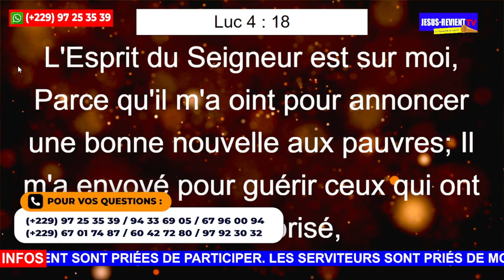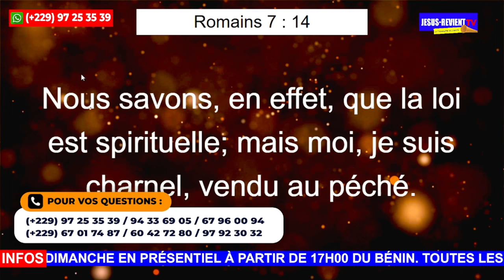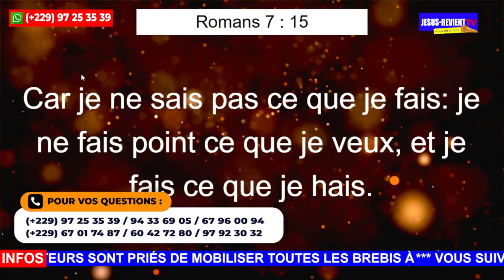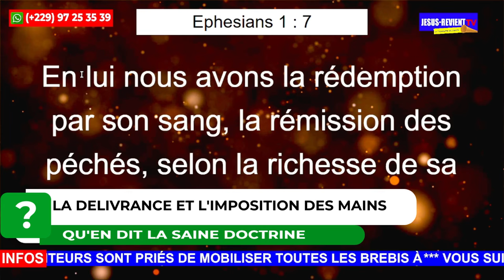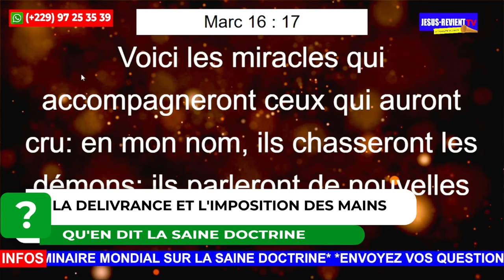🔴▪️LA DELIVRANCE ET L'IMPOSITION DES MAINS/QU'EN DIT LA SAINE DOCTRINE?